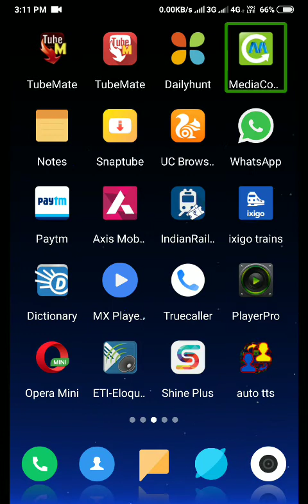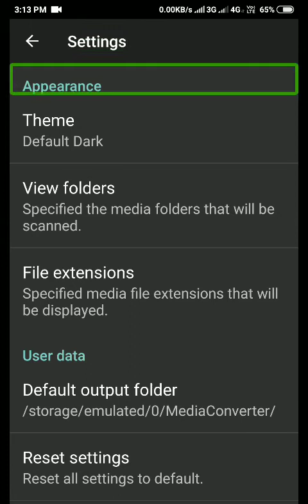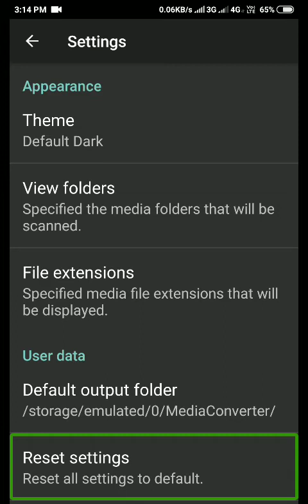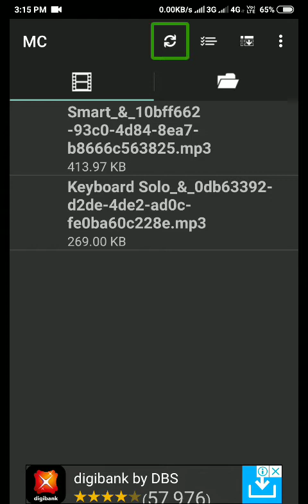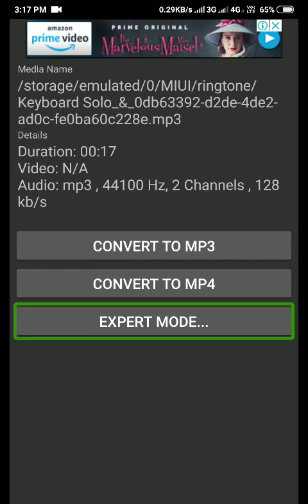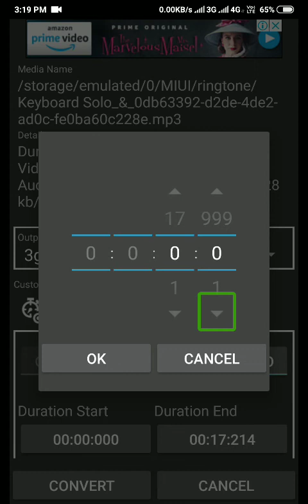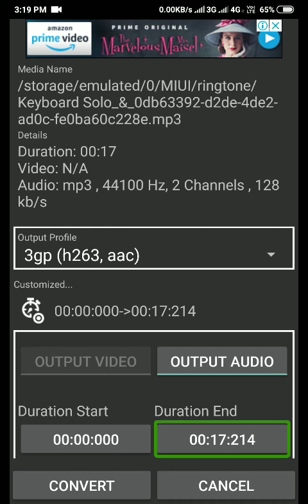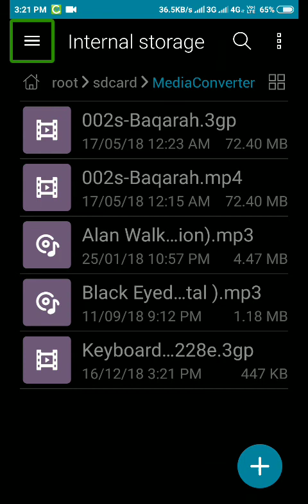TUTORIAL 7- USING MEDIA CONVERTER APP FOR ANDROID.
Here i have shown you a DEMO on media converter app which is an android software used as a tool for converting media files.
To download this app cli k here